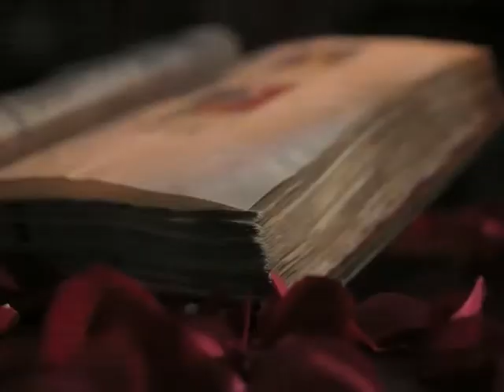OMUL... O POVESTE 2014.06.22